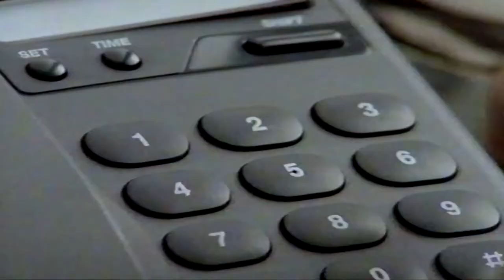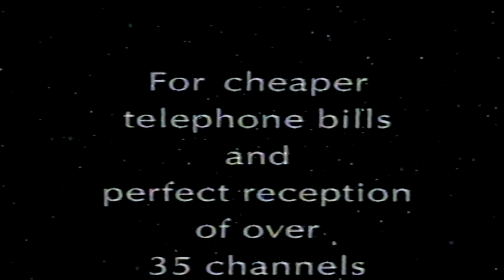1990's CableTel Promo. became NTL then Virgin Media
25 years ago (about 1995) CableTel came to town and transformed Internet and TV Subscriptions, they claimed the latest Fibre Optic cables but they only reached the box in the street, the cables to the house / router were and stll are Copper Coax. Virgin Media tried to upsell this non fibre cable by marketing it as "DOCSIS x.x" but that is not Fibre Optic.
Other claims in the Promo. Like answering the phone and the Video pops up on TV screen never actually happened.
Many consumers came to HATE the Cable provider (In their various disguises" and many went back to Sky one they also provided ADSL Broadband.
Now skip forward to 2020 and we are now seeing City Fibre digging up our streets again and laying true fibre to the premises often along side the 25 year old CableTel infrastructure (now Virgin Media), Marketed as UpTo 1GBps it will be sold initially by Vodafone and should provide some much needed competition to the existing offerings and hopefully help to keep prices down.
With the introduction of Mobile 5G things should now finally start hotting up in the broadband speed stakes.